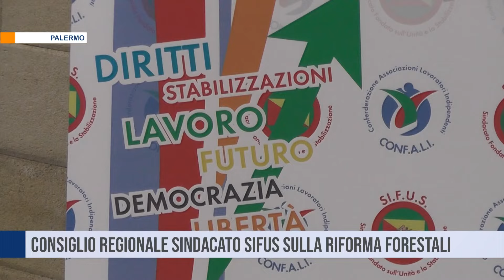Il Consiglio regionale del Sifus sulla riforma dei Forestali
Consiglio regionale del sindacato Sifus per ragionare sulla riforma dei Forestali  e sullo stato attuale dei comparti della formazione professionale e consorzi di bonifica.